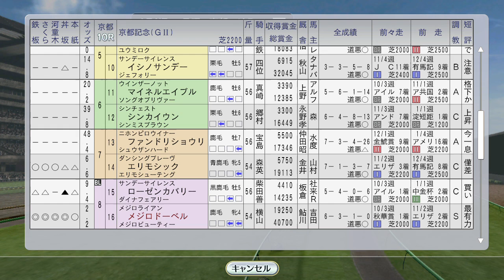エルコンドルパサー、メジロドーベル重賞出走 1998年2月3週【ウイニングポスト8 2016：競馬ゲーム】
（前）2月2週 タイキシャトルvsアグネスワールド。アブクマポーロ佐賀記念：

【#9 母ホクトベガ、母母スイープトウショウのアメリカンファラオ産駒】